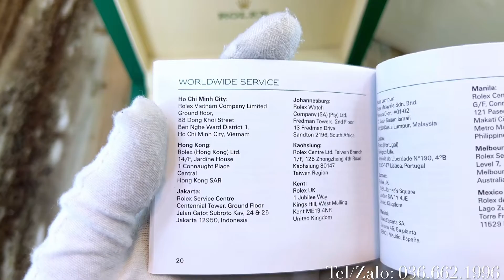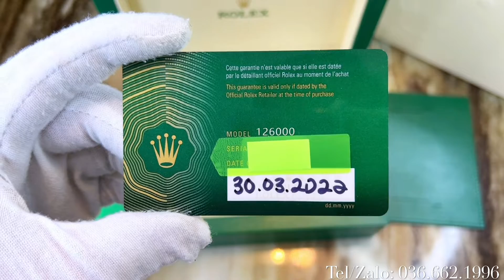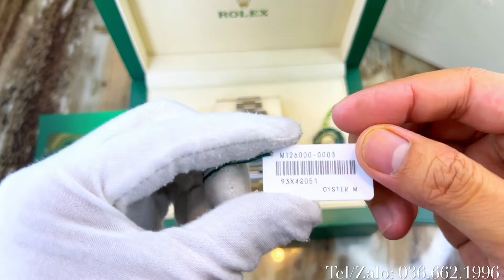[Đơn Giản] Rolex Oyster Perpetual 126000, 36mm Mặt Xanh Navy Trẻ Trung Cọc Số Index Dạ Quang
Rolex Oyster Perpetual 126000. Hàng Mới Full Set 3/2022 anh em quan tâm call em: 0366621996

Địa chỉ Shop em:
- Số 78 Trần Hưng Đạo,Hoàn Kiếm,Hà Nội.
- Số 17 Nguyễn Sơn,Long Biên,Hà Nội
HCM:
- 137 Chu Văn An, P26, Bình Thạnh, HCM.